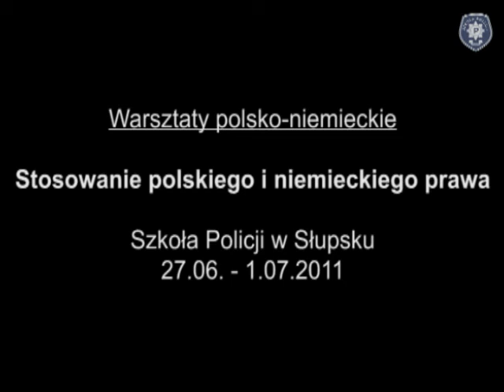Polsko-niemieckie warsztaty policyjne.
Warsztaty praktyczne "Stosowanie polskiego i niemieckiego prawa" przez policjantów polskich i niemieckich. Warsztaty zostały przygotowane i przeprowadzone przez Szkołę Policji w Słupsku. Nadzór merytoryczny sprawowali wykładowcy Zakładu Prewencji i Ruchu Drogowego: podkom. Alina Majchrzak i podinsp. Piotr Sochacki.